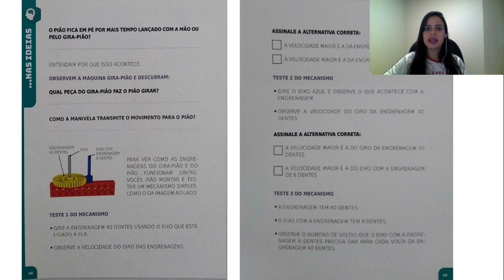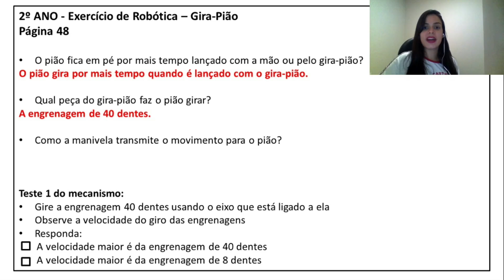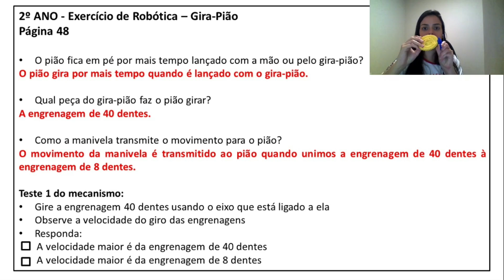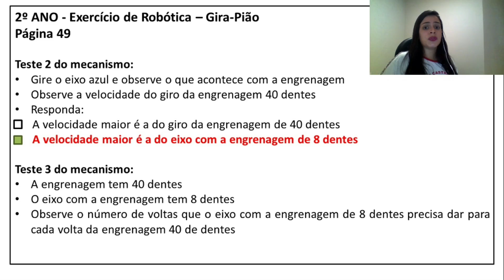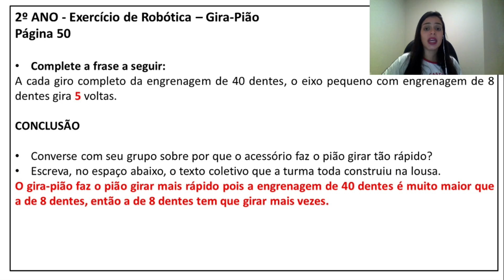Videoaula de Robótica - 2º Ano - Resolução dos exercícios Gira Pião - Professora Gabriela